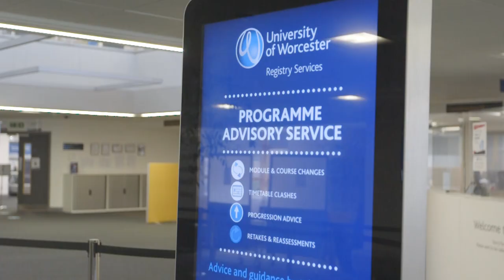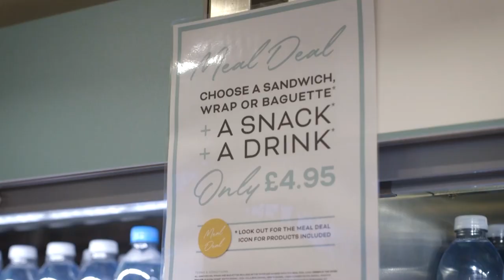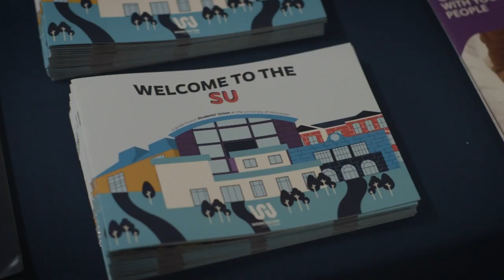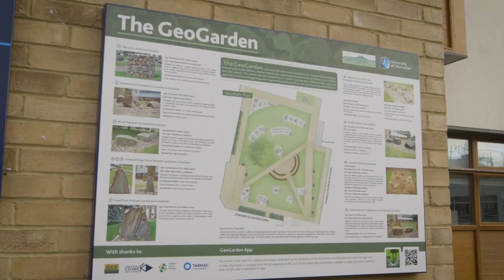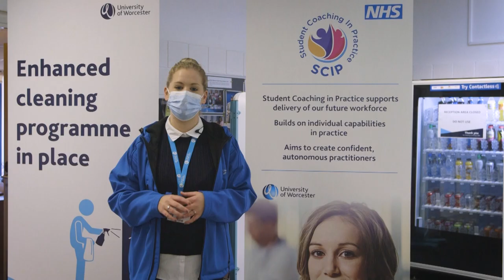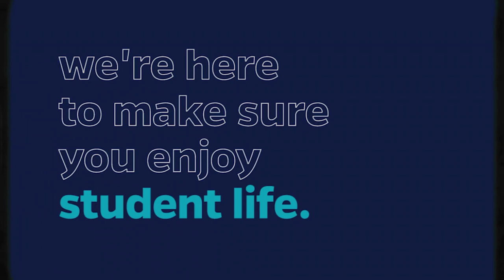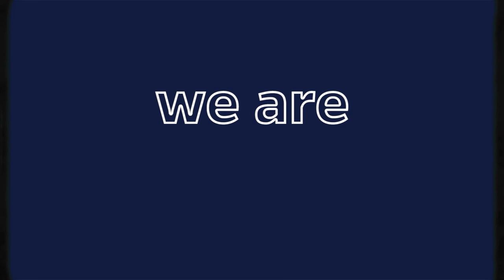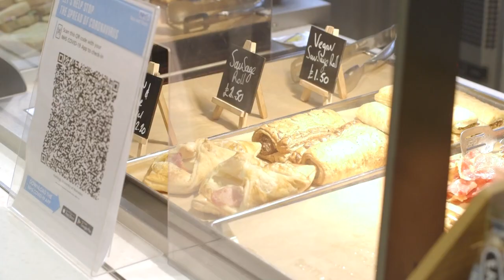Virtual Open Day - Welcome to Worcester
Join recent graduate Lauren for an introduction to the University of Worcester. She'll be chatting to current students and staff to give you a feel for what it's like to study at Worcester.

Chapters:
0:00 Welcome
0:38 Deputy Vice Chancellor and Provost, Professor Sarah Greer
5:02 Your questions answered: part 1
8:51 Student experiences
11:04 Your questions answered: part 2
15:07 St John's Campus Tour: part 1
17:29 About our accommodation
23:10 St John's Campus Tour: part 2
25:09 Introducing our Students' Union (SU)
36:32 City Campus Tour
38:41 What's next in our Virtual Open Day